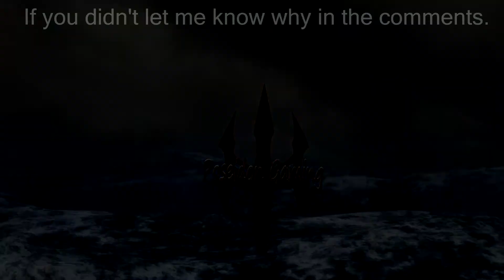Kindred plays ( Insane damage!! )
Patch 7.5 kindred buff montage. Ranked game gold I.
Sorry for the lower quality I am still experimenting with the recently implemented replay system.